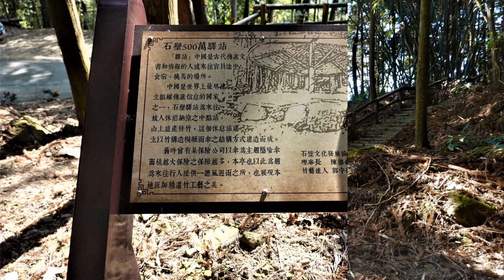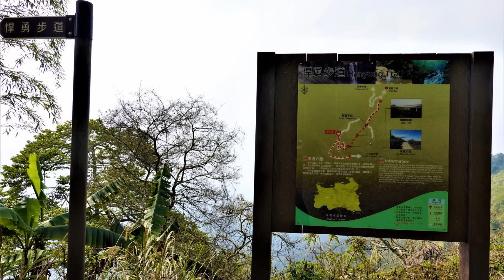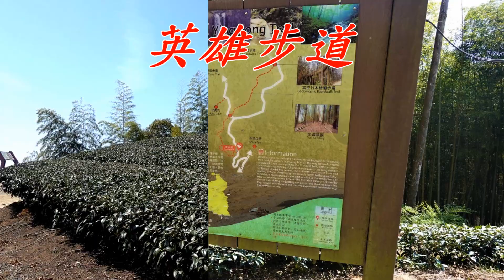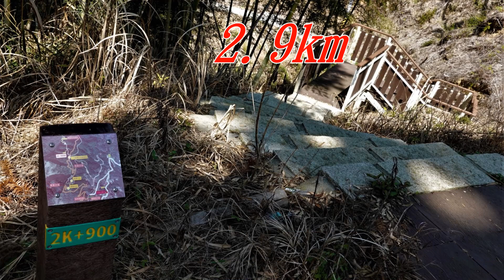台灣真美 石壁風景區杉木林悍勇英雄步道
石壁風景區，由石壁眼進入杉木林步道起點，經悍勇步道，英雄步道，終點3.3km。再接五元二角的木馬古道2.2km可至五元二角景區。